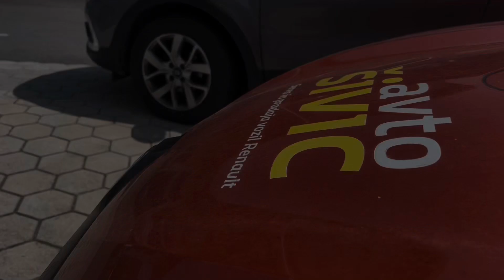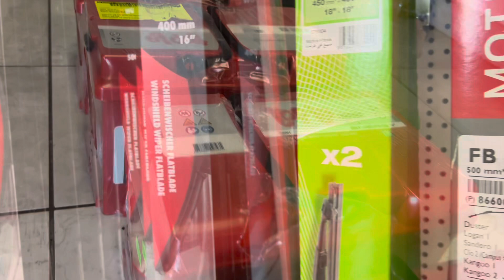12 April 2024